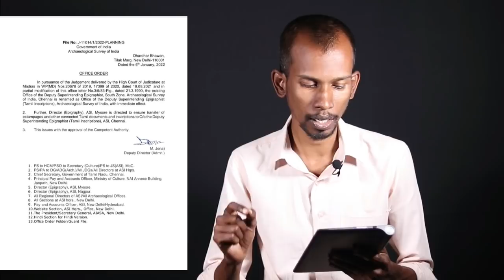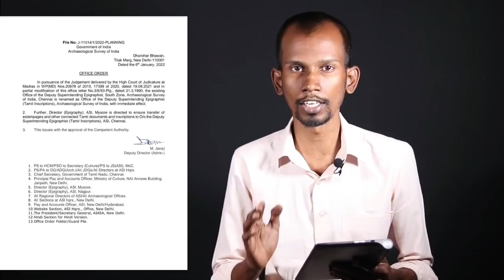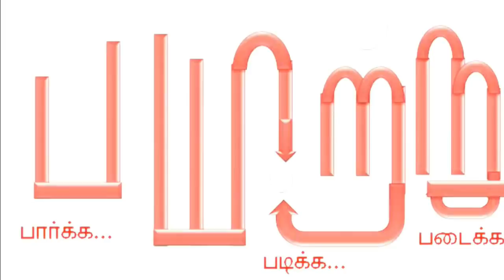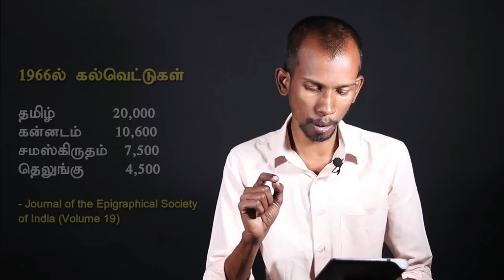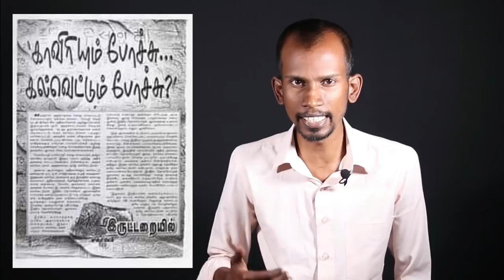மைசூரில் இருந்து தமிழகம் வரும் 66,000 தமிழ்க் கல்வெட்டு படிகள்... வரலாறு மீட்கப்படுமா? mannar mannan